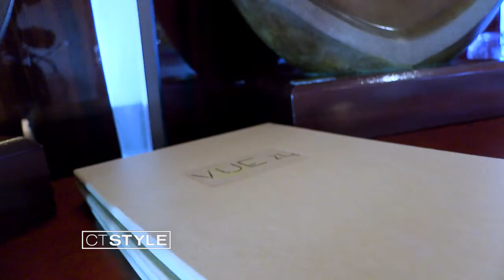Winter is heating up at Foxwoods Resort Casino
CT Style's Natasha Lubczenko takes us inside to see all of the exciting events and specials coming up!